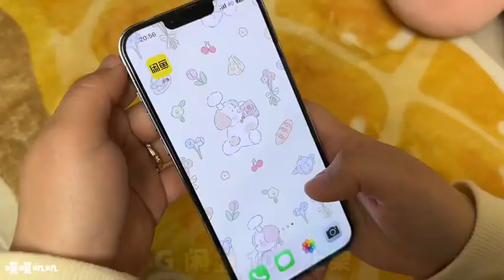Food and Freeze hack || House Freeze Hacks || Amazing Freeze Hacks || Food Vs Freeze